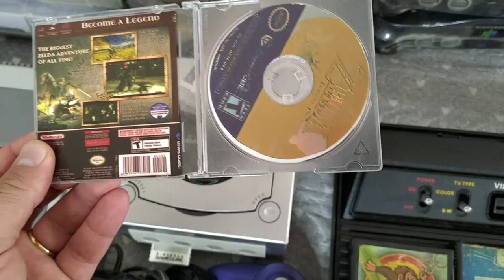Nintendo 64 Pikashu com Problema caçada gamer